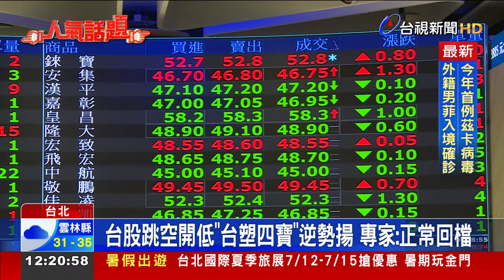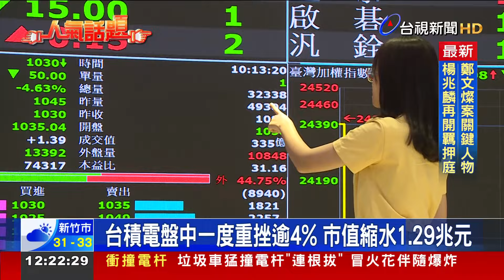台股跳空開低「台塑四寶」逆勢揚 專家：正常回檔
12日台股跳空開低，一度大跌超過550點，失守24000關卡，台積電、鴻海、聯發科領跌，台塑四寶等傳產股則是逆勢上揚。專家分析這是正常回檔。近期股市旺，跟股市相關的證交稅，6月實徵淨額達到276 億元，連續14紅，上半年加總起來，比去年同期增加將近7成，因此，今年證交稅很有機會可以超徵。